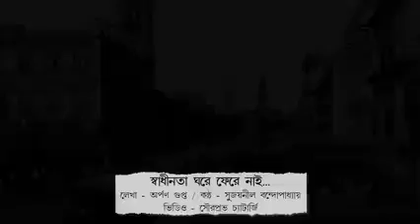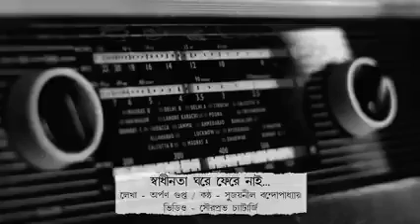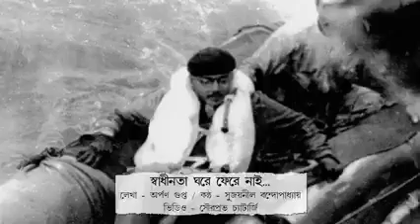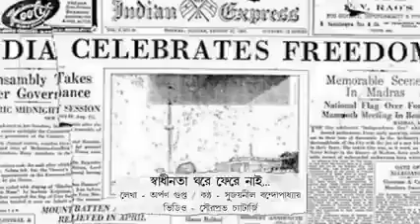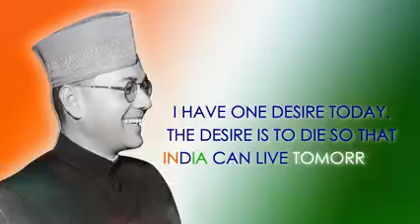HISTORY OF NETA JI SUBHASH CHANDRA BOSE 1941